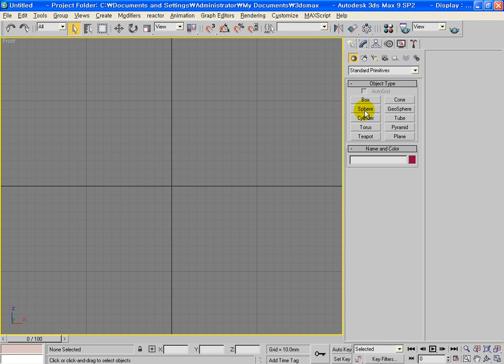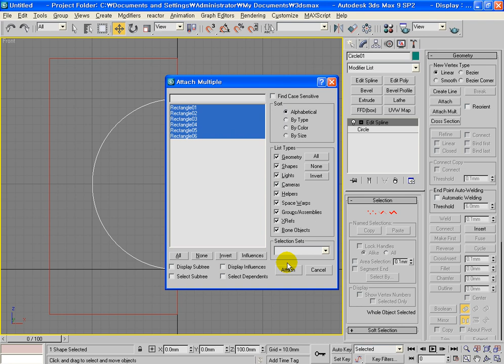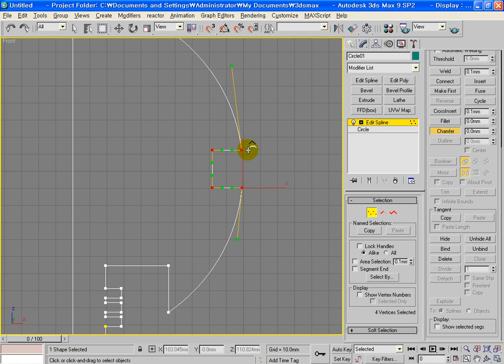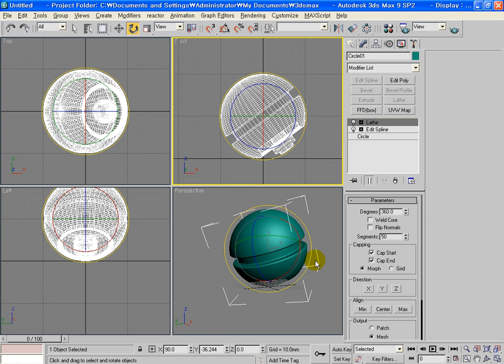3ds max edit spline lathe 활용 뚜껑 만들기. 이승희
3ds max edit spline lathe 활용 뚜껑 만들기입니다.